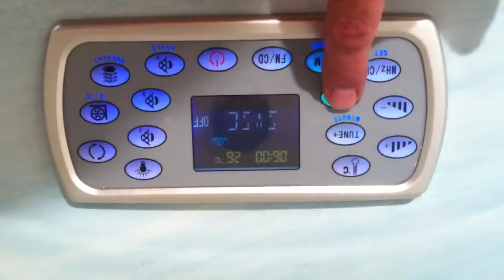Poner la hora del SPA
Cómo poner la hora de nuestro SPA.